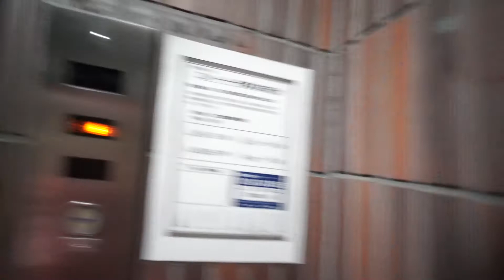永遠の処女💐女装家さがみはらさくら🌸春休み🌸開花🌸満開物語 178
鶴舞駅~Le Palais上前津みなみ